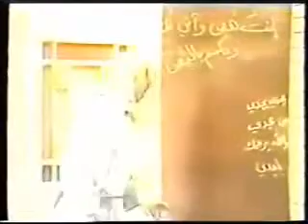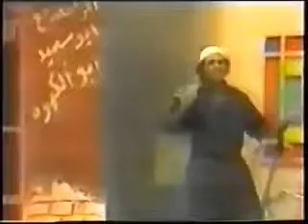‫مسرحية ~ الخيط والعصفور ~ كاملة‬